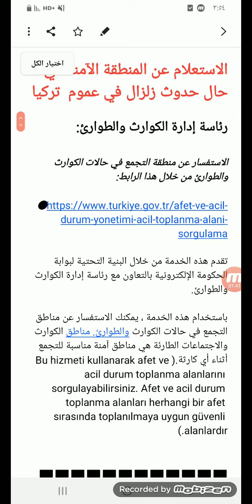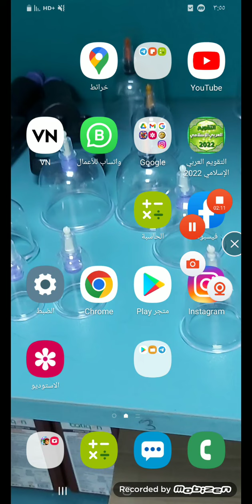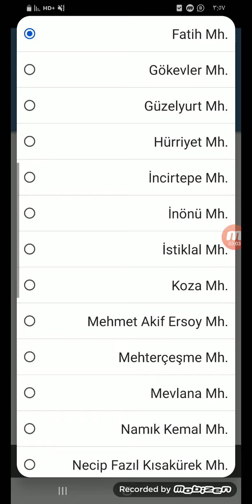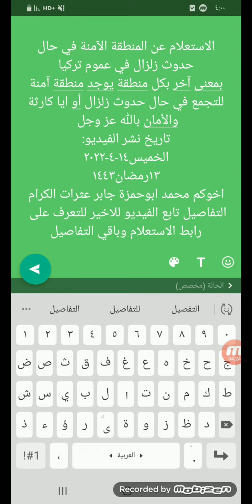الاستعلام عن المنطقة الآمنة في حال حدوث زلزال في عموم تركيا بمعنى بكل منطقة يوجد منطقة آمنة للتجمع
تاريخ نشر الفيديو:
الخميس١٤-٤-٢٠٢٢
١٣رمضان١٤٤٣

الاستعلام عن المنطقة الآمنة في حال حدوث زلزال في عموم تركيا

تقدم هذه الخدمة من خلال البنية التحتية لبوابة الحكومة الإلكترونية بالتعاون مع رئاسة إدارة الكوارث والطوارئ.

باستخدام هذه الخدمة ، يمكنك الاستفسار عن مناطق التجمع في حالات الكوارث والطوارئ. مناطق الكوارث والاجتماعات الطارئة هي مناطق آمنة مناسبة للتجمع أثناء أي كارثة.(Bu hizmeti kullanarak afet ve acil durum toplanma alanlarını sorgulayabilirsiniz. Afet ve acil durum toplanma alanları herhangi bir afet sırasında toplanılmaya uygun güvenli alanlardır.)

بمعنى آخر بكل منطقة يوجد منطقة آمنة للتجمع في حال حدوث زلزال أو ايا كارثة والأمان بالله عز وجل
تاريخ نشر الفيديو:
الخميس١٤-٤-٢٠٢٢
١٣رمضان١٤٤٣
اخوكم محمد ابوحمزة جابر عثرات الكرام
التفاصيل تابع الفيديو للاخير للتعرف على
رابط الاستعلام وباقي التفاصيل